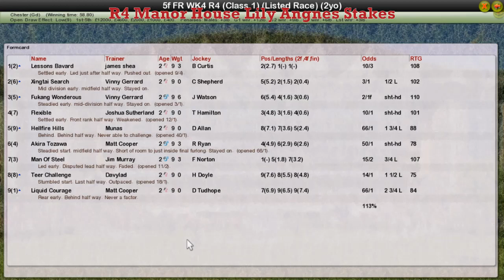FR WK4 R4 Manor House Lily Angnes Stakes